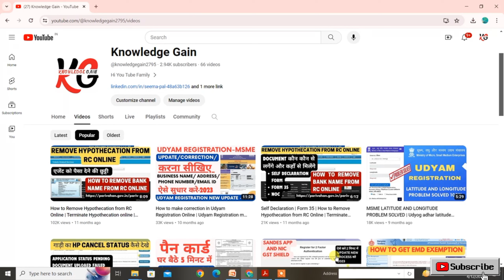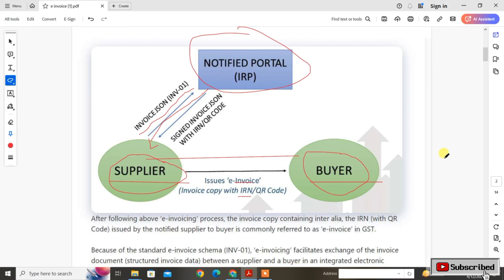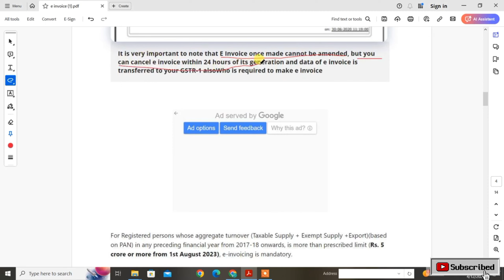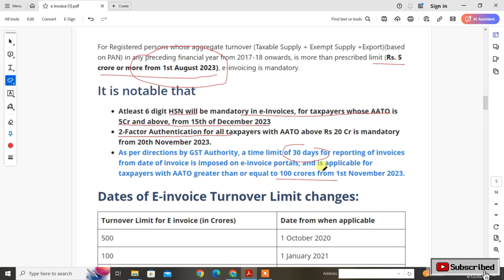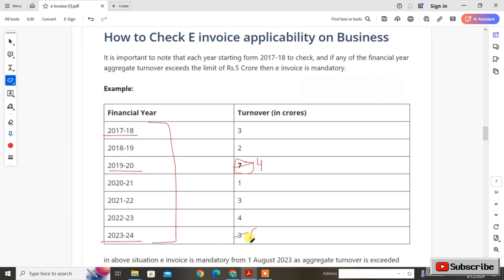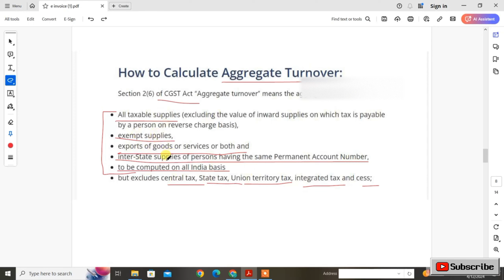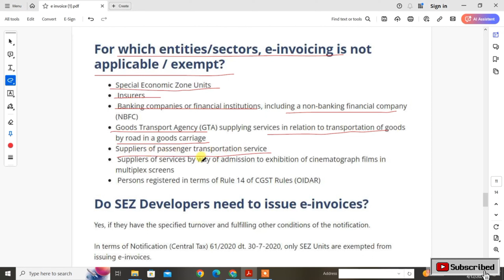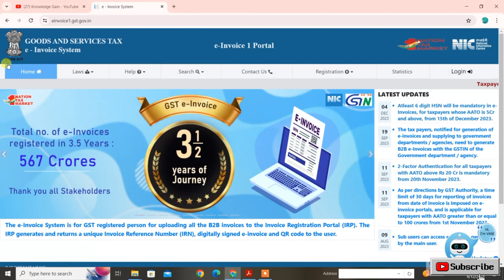E Invoice कैसे बनाये | How to make E-Invoice from 1 April 2024 | E Invoice Generate Karna Sikhe 2024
Who is to make e invoice, what is e invoice, e invoice from 1 August 2023, How to make e invoice, E invoice limit, e invoice changes, Penalty for e invoice,

Topic covered
how to generate e invoice in gst
e invoicing, e invoice in gst portal
how to make e invoice
e invoice
how to generate e invoice in tally prime
how to generate e invoice
how to create e invoice in gst portal
how to generate e invoice in einvoice portal
how to generate e invoice in tally
how to generate e invoice in telugu
how to generate e invoice in gst portal
how to generate e invoice in gst portal pdf
how to generate e invoice in gst portal in hindi
How to make E Invoice from 1 August 2023
E Invoice under GST
Who is to make E invoice
e-invoice kaise banaye
E-Invoice Registration and login
E-invoice dashboard
GST e -Invoice Preparing and Printing Tool
Bulk e-invoice generation tool
bulk e-invoice upload
e-invoice IRN generation
API registration for e-invoice
e invoice registration
gst e invoice system
e invoice cancel kaise kare
what is e invoice
2 factor authentication
aggregate turnover kaise nikale
e invoice kitne dino mein cancel kar sakte hai
e invoice
e invoice in gst portal
gst e invoice
e invoice kaise banaye
gst invoice rules
e invoice turnover limit
e invoice limit
e invoice kya hai
e invoice registration#knowledgegain2795 einvoice
e invoice turnover calculation
e invoice in tally prime
e invoicing
gst invoice
e invoice rule
e invoice gst,e invoice rules
e invoice in tally
e invoice in tally erp 9
e invoice blocking
e invoice portal demo